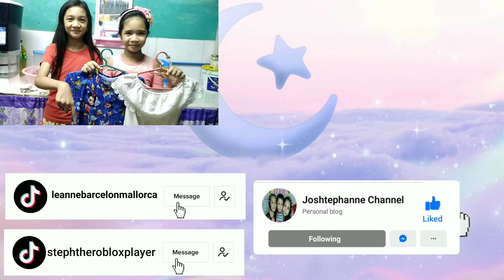Performance Task in EPP | Wastong Hakbang ng Paglalaba | JoshTephAnne Channel